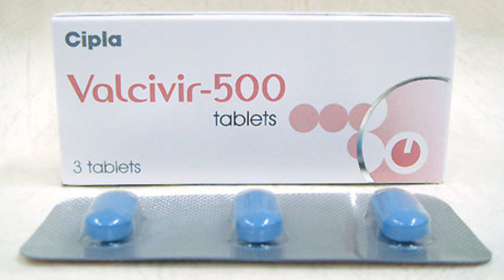Valcivir 500 uses, benefits,side effects,फायदे,नुकसान,इस्तेमाल, review in Hindi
Valcivir 500 uses, benefits,side effects,फायदे,नुकसान,इस्तेमाल review in Hindi. alokfitnessideas valcivir500 valcivir1000 valcivir1000tabletreview valcivir500tabletreview#